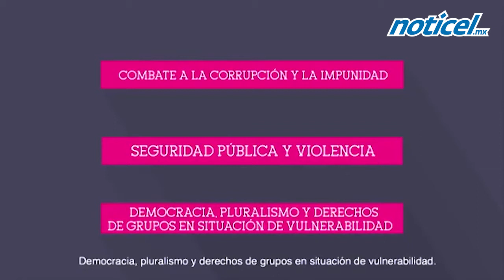INE invita a presenciar el debate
Este 22 de abril se celebra el primero de tres, entre los cuatro candidatos presidenciables